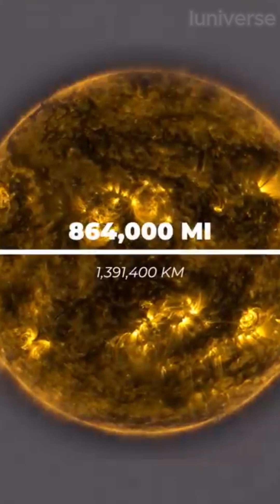One Million Earths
New videos on space mysteries, universe theories, and scientific discoveries beyond human comprehension.